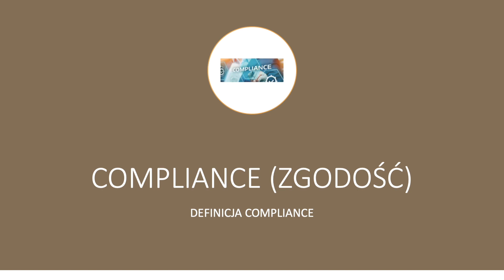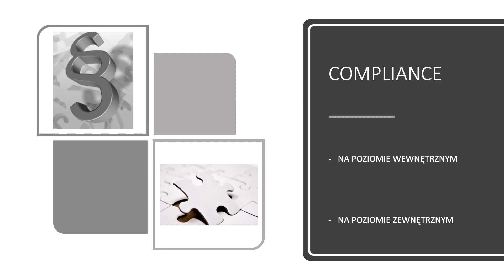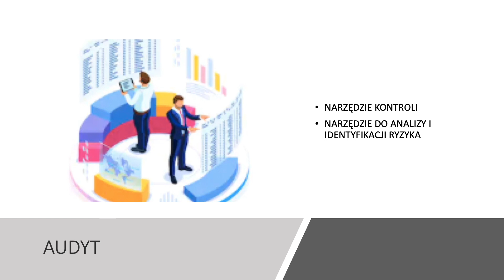Compliance w twojej firmie.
Dziś krótkie wprowadzenie do tematu compliance w Twojej firmie.